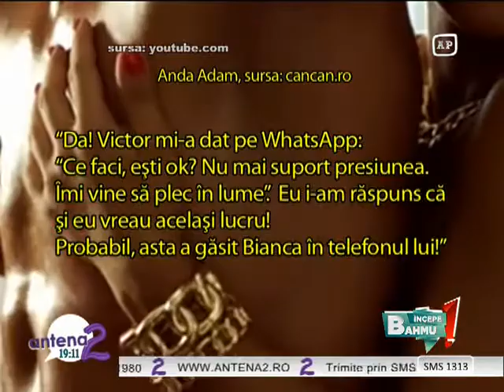Anda Adam îşi trimite mesaje cu Victor!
Anda Adam îşi trimite mesaje cu Victor!, Incepe Bahmu, Antena 2, 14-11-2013